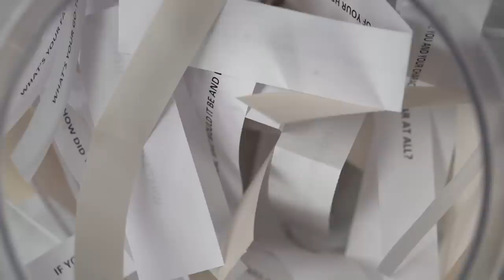Katie Stevens, Aisha Dee, & Meghann Fahy From 'The Bold Type' Play 'Dive In' | MTV News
“The Bold Type” stars Aisha Dee (Kat Edison), Katie Stevens (Jane Sloan), and Meghann Fahy (Sutton Brady) play "Dive In" and answer questions from a fishbowl.

0:35 Where Do You Like to Have Private Conversations?
1:27 Fictional Friends Relate to Are ‘Friends’, ‘Broad City’ & ‘The Cheetah Girls’
2:12 Richard or Alex?
3:15 What Moment Did You Know You Wanted to Actor & Why?
4:40 Craziest Thing You’ve Done For Love?
5:27 What’s In Your Breakup Starter Pack?
6:36 Katie Talks About Working at Sprinkles’ Cupcakes